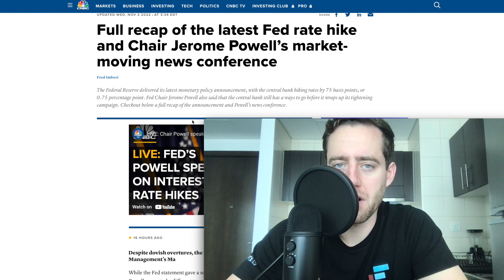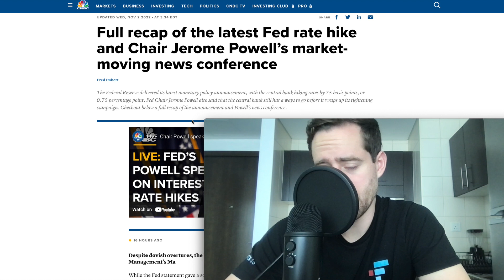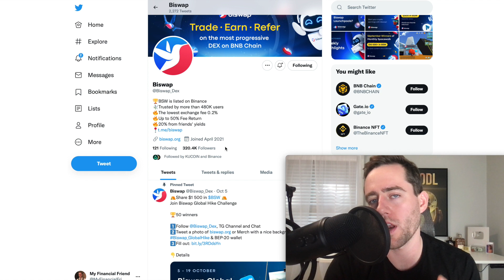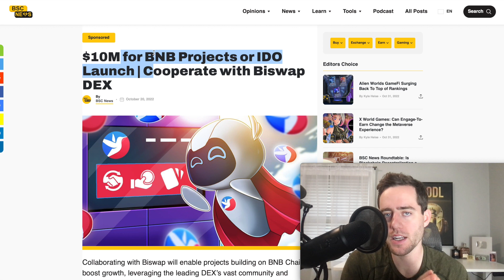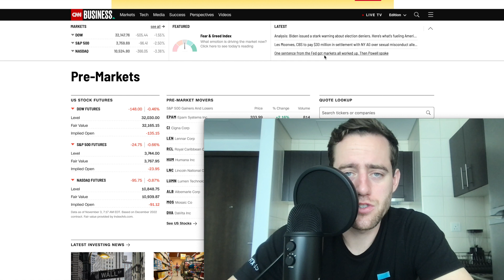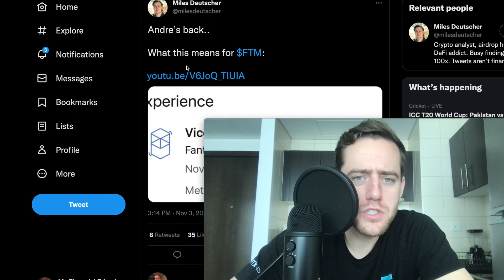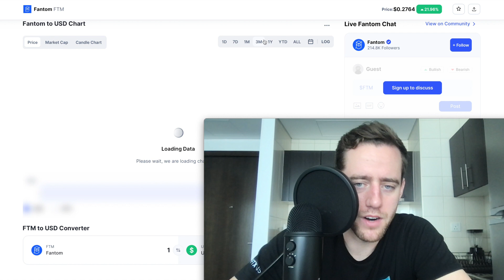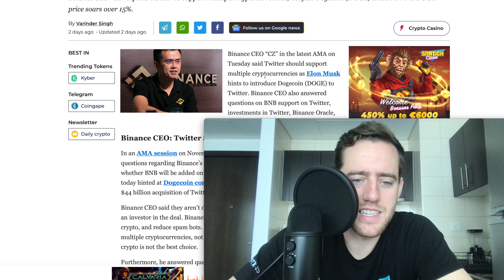Fed Will CONTINUE To Crash Markets!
Swap with 0.2% FEE on Biswap and get up to 50% FEE Return

Special thanks to Biswap for being a partner of the channel!

Use moomoo to buy stocks! Get up to 15 free stocks!  (T&C apply)

And Up to $4,000 cash back on deposits! (terms apply see additional details) ☝️